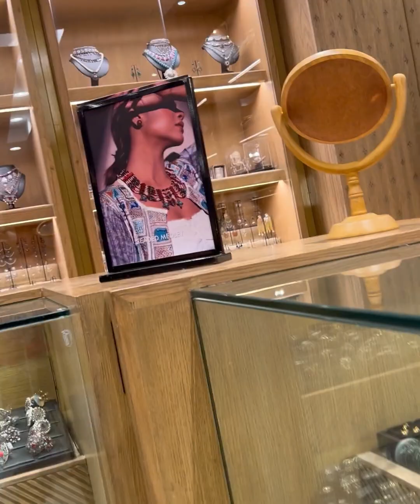বনশ্রী আরোং থেকে আজকের কেনাকাটা | আড়ং বনশ্রী আউটলেট | Eid shopping 2024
বনশ্রী আরোং থেকে আজকের কেনাকাটা |আড়ং বনশ্রী আউটলেট |Eid shopping 2024 |aarong vlog shopping lipi&rusafavlog

✅Lipi & Rusafa Vlog:👉/ lipirusafavlog
✅ফেসবুক পেইজঃ👉/ lipilovefood.  .
✅ফেসবুক গ্রুপঃ👉/ 78544.  .